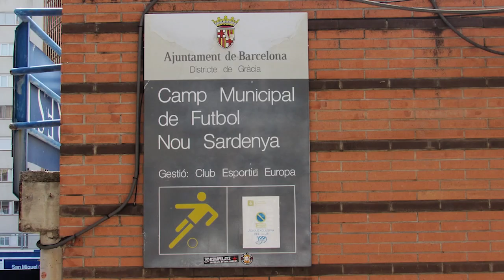ASU soccer team gets a taste of international competition in Spain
The success of USA Women’s Soccer Team over the past couple of decades have inspired countless young girls.  Arizona State University’s women’s soccer team is full of players who look up to national team players.  The Sun Devils got their own taste of international competition this summer during a trip to Spain.  FOX 10's Gayle Jansen caught up with some members of the team to talk about their experience.